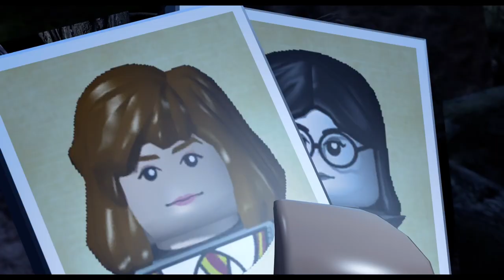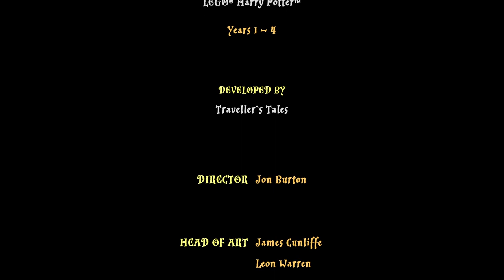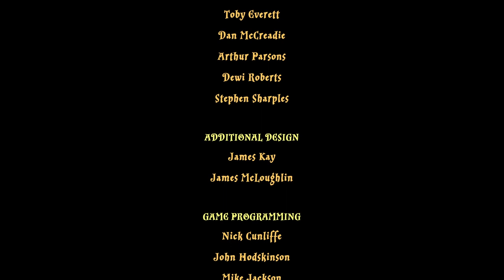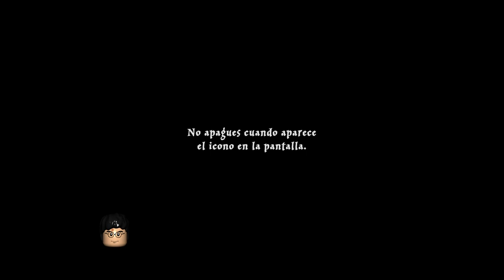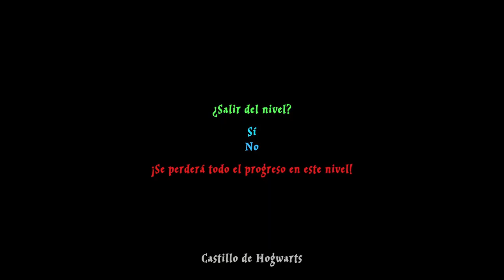Harry Potter en pareja de new 2